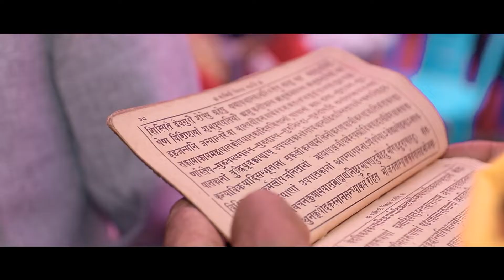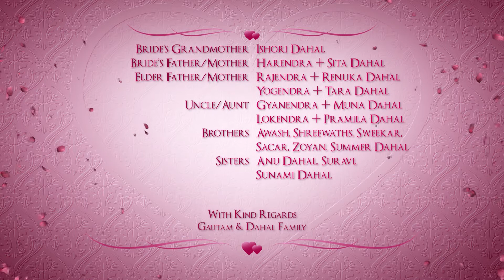Rawadeep & Sadikshya Wedding Highlight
We are immensely happy to be a part of your wedding. Let the years ahead bring you all the joy and happiness with unconditional love.

Groom/Sadiskhya :  Rawadeep & Sadikshya

Thank you for making as a Photo & Video partner in your special moment of your life. ❤ ❤

- Sarose PhotoGraphy, TeamWork ❤

Photography &Videography 📸🎥
🔹 Pre Wedding I Post Wedding 💃💏
🔹 Engagement | Wedding | 💍🎷🥁
🔹 Receptions🤝🤝